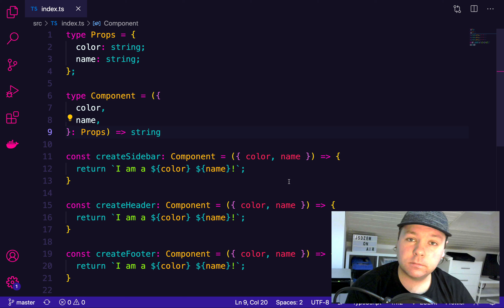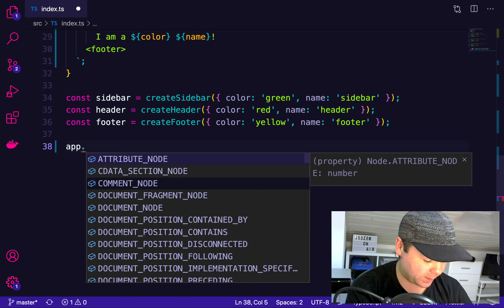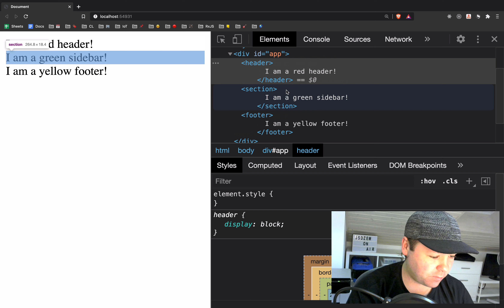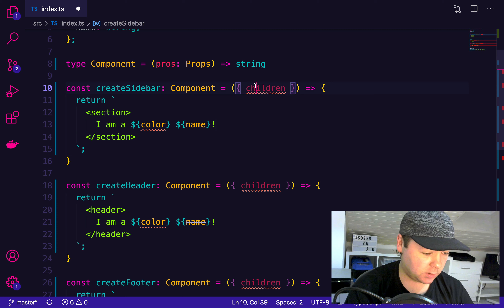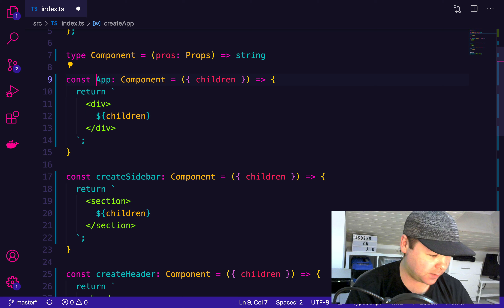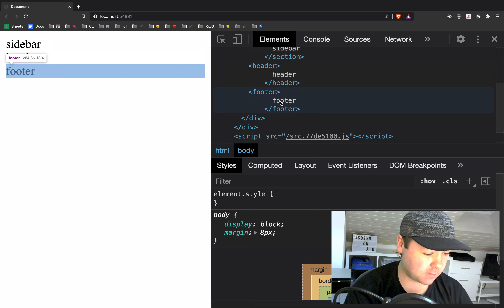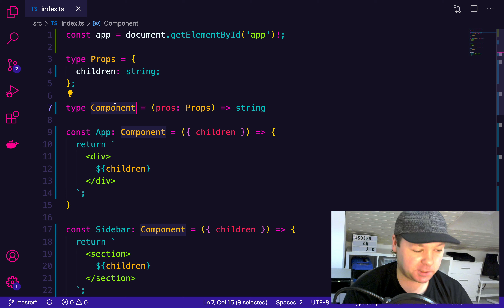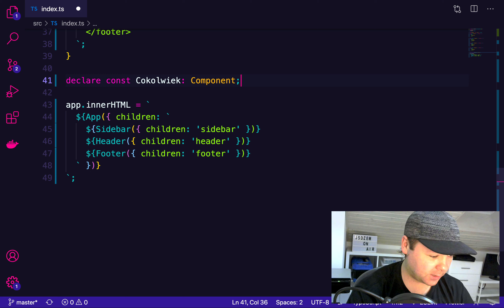Typowanie Funkcji w TypeScripcie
🔴 Chciałbym Cię przygotować do pracy z React.js + TypeScript bez myślenia o Reakcie.

Pokazuję na bardzo prymitywnym podejściu - wrzucanie stringa z kodem HTML do jakiegoś diva. Kod bardzo podobny do tego w React.js, ale bez użycia Reacta 😎 Poznasz jak działa słowo kluczowe declare, a także poznasz operator ! (znak wykrzyknika). Pokazuję jak działają typy w funkcjach w praktyce. Poprawiamy nieco kod. Zwracam uwagę na kilka szczegółów

0:00 - Kilka małych poprawek
0:13 - Wrzucanie HTML do diva przez innerHTML
3:54 - Utworzenie komponentu App i pokazanie struktury
6:40 - Wymyślony komponent z użyciem declare

👨‍🏫 To jest kanał JS Dżem i mówię tu o programowaniu i web3